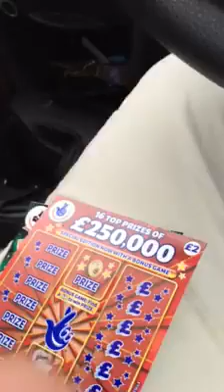Scratch Card Prank (Demand's Money)